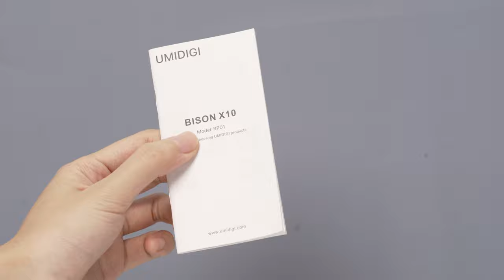UMIDIGI BISON X10 Unboxing: Discover The Stylish Adventurer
From the durable structures to the stunning design, it’s time to discover what makes UmidigiBISONX10 the stylish adventurer. Let’s unboxing together! Global sale on 11 Oct. Add to cart,